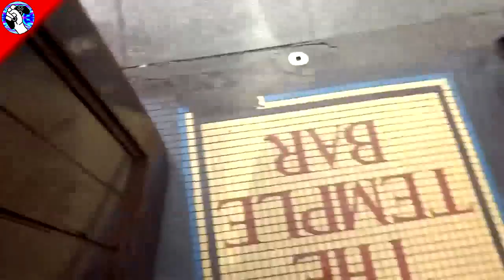La Taberna Del Gamer: Fornite